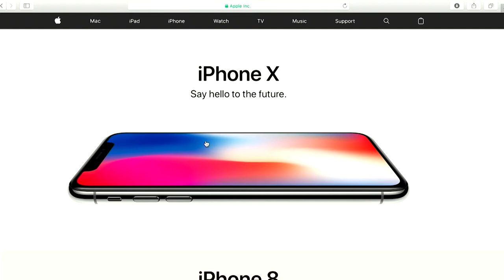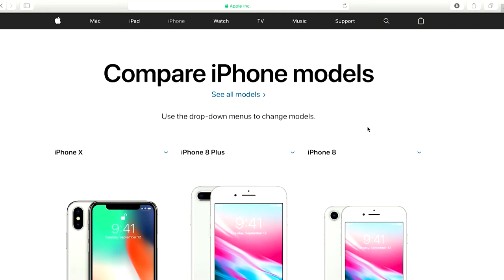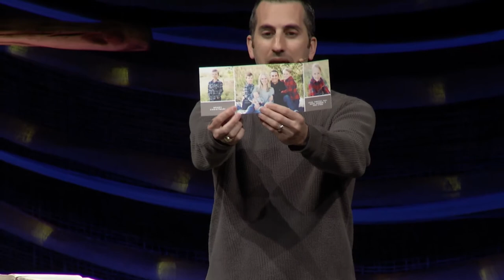Enough with Being Enough: Comparison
Has comparison broken into the house of your soul and stolen your joy? Guest teacher, Timothy Ateek shares three key realities to help us realize if we’ve been victims of comparison.